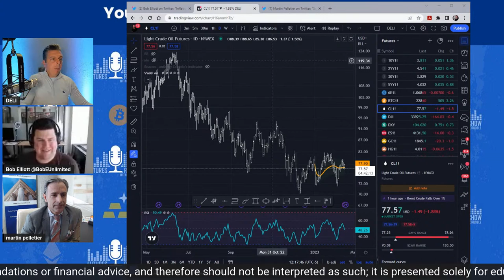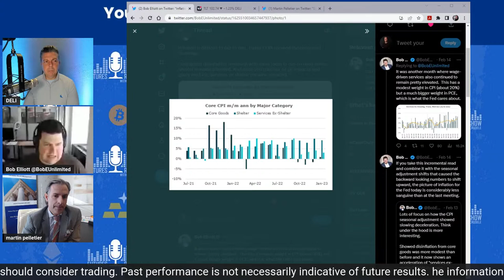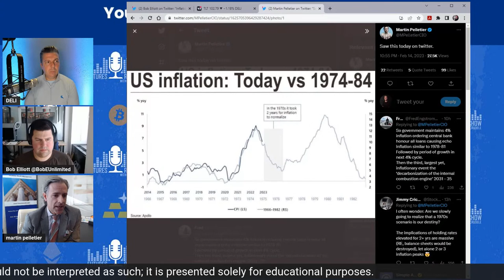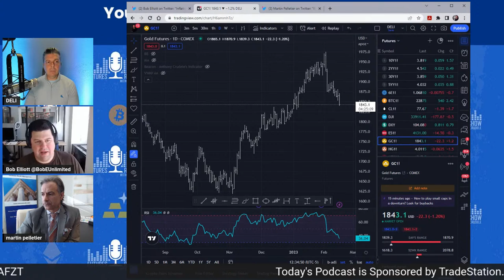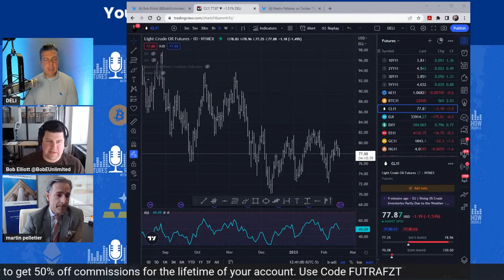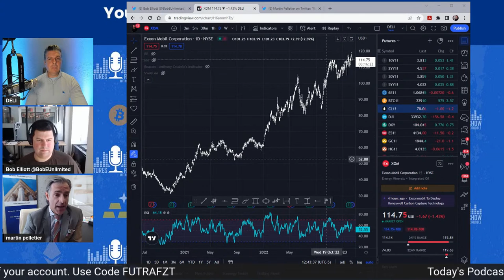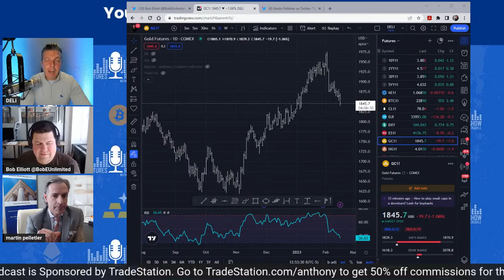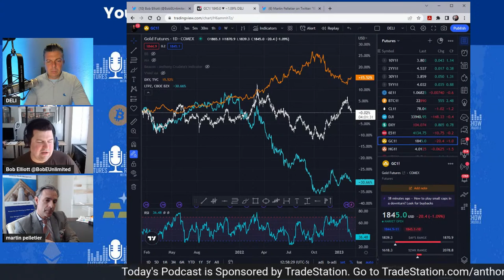Market Fighting the FED? Macro Analysis - MARKET vs FED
On this episode of Futures Radio, I discuss the current status of the market with Bob Elliott )CIO at @UnlimitedFnds | PM of $HFND | Fmr IC @Bridgewater) and Martin Pelletier (Senior Portfolio Manager @TriVest_WAPC | CFA Charterholder | Investment Pro Columnist @fpinvesting | Market Strategy | Risk-Managed Investing). We go deep into how the market is currently fighting the FED and their guidance and how that might affect the trading environment moving forward.

I look forward to reading your comments, so ask all the questions you want and any suggestions for other videos. I read them all!! Thanks

Timestamps

0:00 - Intro
2:41 - CPI
3:48 - CPI(Bob Elliot)
6:13 - CPI(Martin Pelletier)
8:37 - Central Banks Approach
11:00 - Fiscal
12:03 - Market is so fixated on the Soft Landing?
14:24 - TLT vs. QQQ
16:45 - Always look for the highest probabilities
17:06 - Inflation is difficult to put to rest (Bob Elliot's Tweet)
21:00 - Wages(Inflation)
24:20 - Market's Anticipation based upon the current price action
27:09 - COVID was a structural shift
28:44 - What's happening with Oil?
37:10 - Convexity of Trading Oil is advantageous
38:50 - Sweet spot in Oil Stocks
40:39 - Sponsored by TradeStation
42:07 - Why even take the risk?
44:15 - Are more people more susceptible to reverse capitulation?
46:36 - Most Assets managers were all-in in the immediate recession
49:31 - Gold
55:13 - Where is the greatest opportunity for traders and investors to be?
58:41 - Outro

😜 if you're already a part of the community, share the link with a friend who you think might benefit from this information.